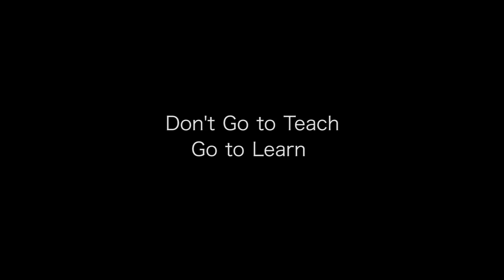Don't Go to Teach -- Go to Learn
Considerations for Working Internationally
Recorded in Laos and the Philippines.
Videography in Philippines,Jay Bautista.
Production Associate in Philippines, Victor Saavedra.
Copyright Lightfall Productions.